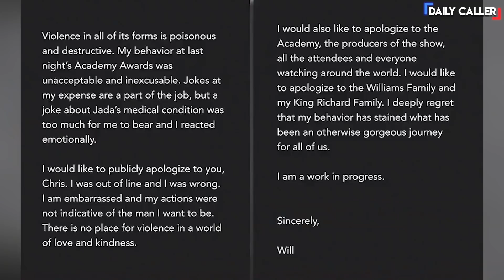Will Smith Used To Have A Different Message About Violence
Actor Will Smith shared this message about violence back in 1992 on NBC's 'The More You Know.'